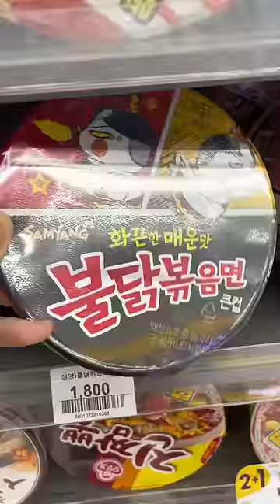$3 for Korea Convenience store, Cheese noodles, Hot Chicken Flavor Ramen#mukbang